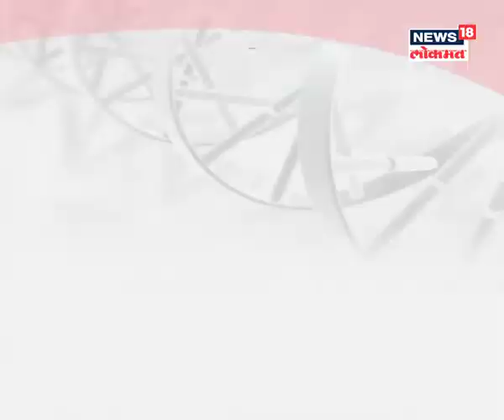Dr. Vijaysinh Patil 02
A patient awareness message on heart disease under the campaign “Halt Heart Attack” by Dr. Vijaysinh Patil